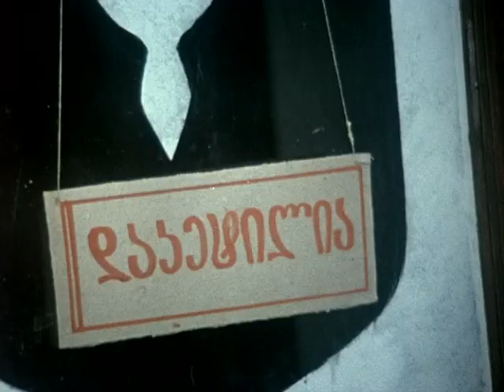Кукарача (1982) - Ночной гость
Фрагмент худ. фильма "Кукарача" (СССР, Грузия-фильм, 1982 г.)
Авторы сценария: Сико Долидзе, Кети Долидзе (по одноимённой повести Нодара Думбадзе).
Режиссёры-постановщики: Сико Долидзе, Кети Долидзе.
Оператор-постановщик: Михаил Медников.
Композитор: Гоги Члаидзе.
В ролях: Заза Колелишвили, Нинель Чанкветадзе.
Текст читает: Михаил Козаков.